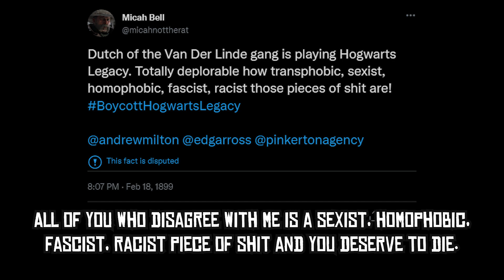Dutch plans to play Hogwarts Legacy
certified cancelled moment